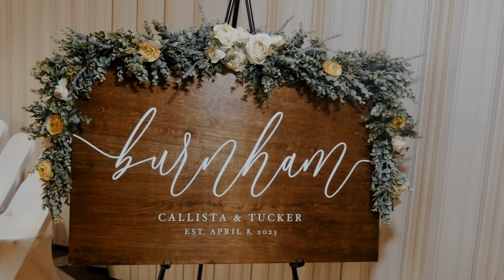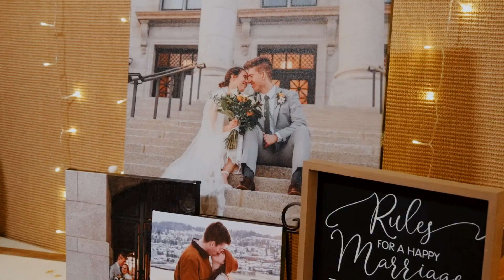Callista + Tucker: The most beautiful Washington Wedding day!